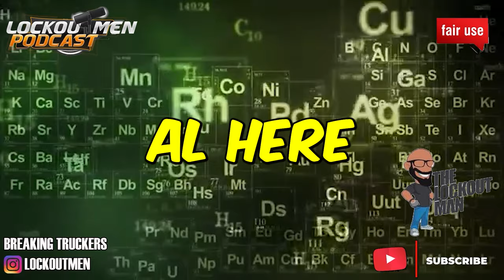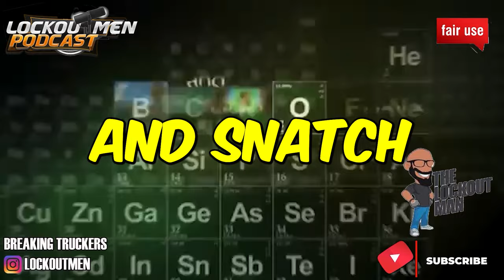SUPER EGO TOOK THE MONEY BACK 💰💰| The Lockoutmen Podcast 🎙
In Today’s Episode: SUPER EGO TOOK THE MONEY BACK
Don’t drive for a company in Chicago
I DROVE A WHOLE MONTH FOR FREE

If you enjoyed this video, please...